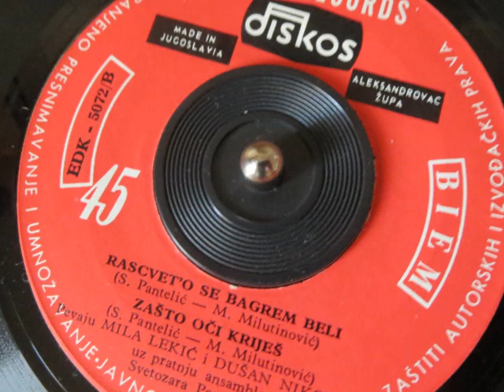Dušan Nikolić i Mila Lekić - Žašto oči kriješ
Duet Dušan Nikolić i Mila Lekić uz Ansambl Svetozara Pantelića
Kompozitori: S Pantelić i Miodrag Milutinović